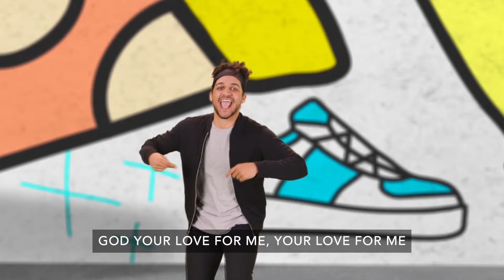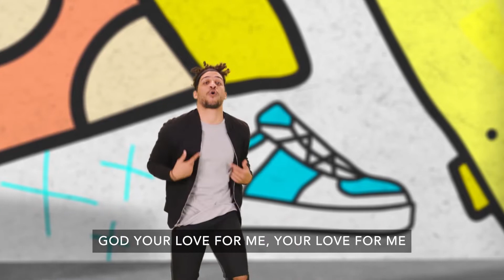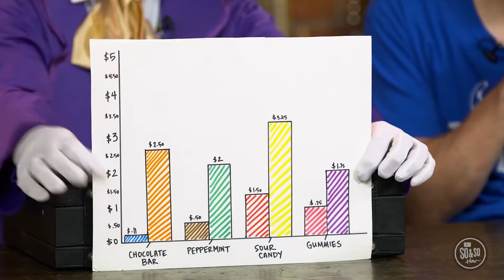HV Kids- Elementary October 16/17